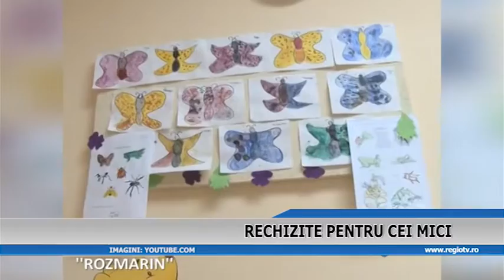RECHIZITE PENTRU CEI MICI